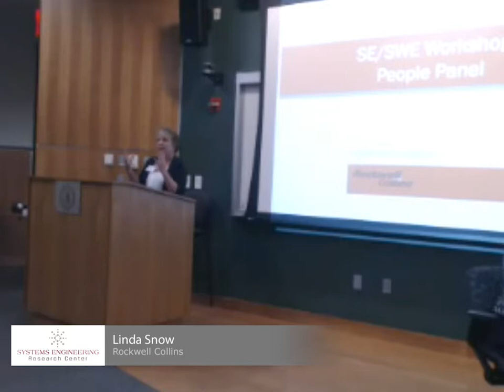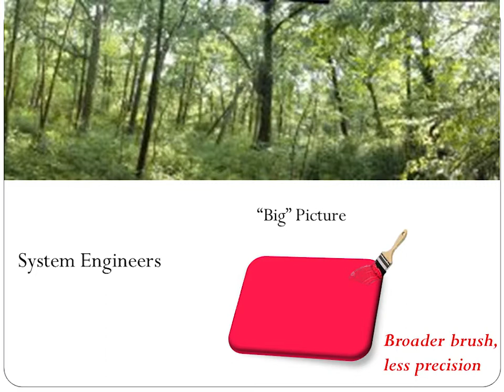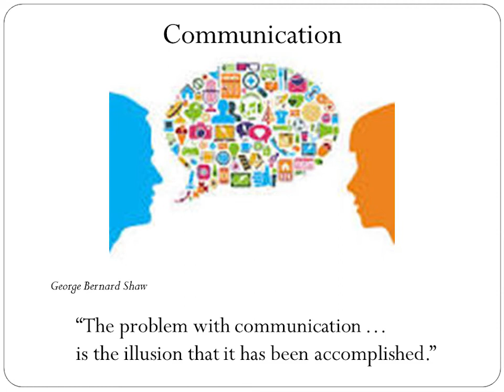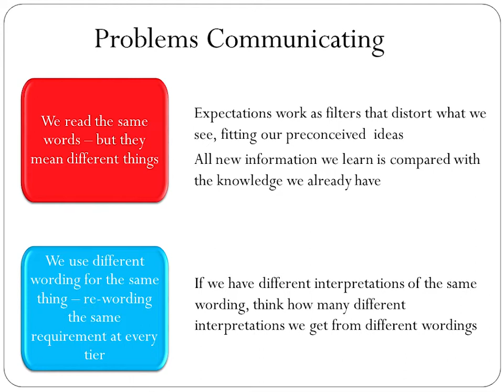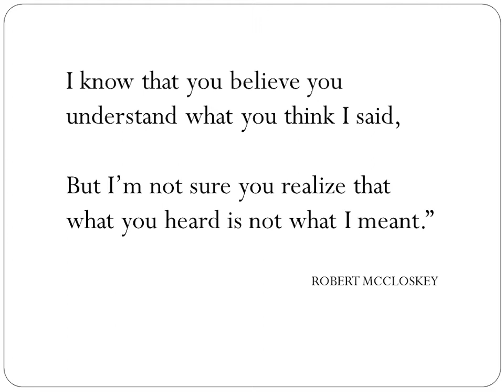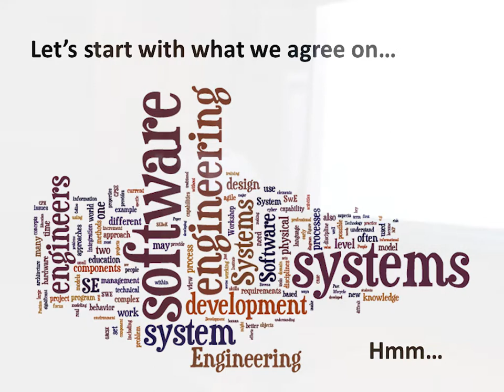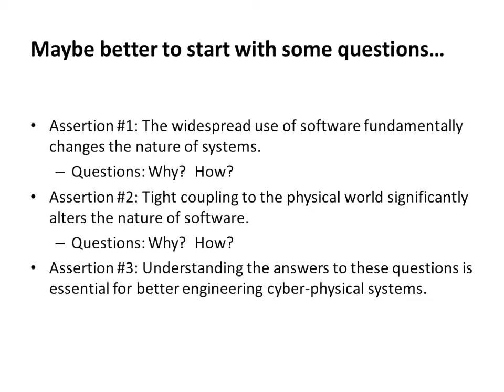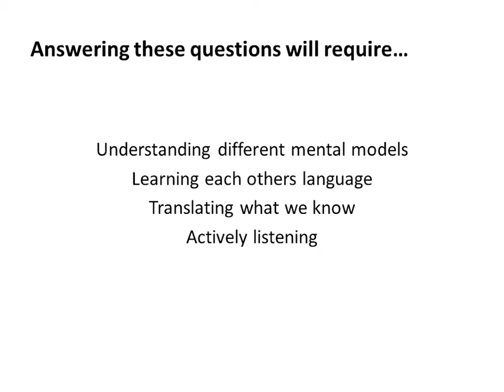SSE Panel 3: ‘People’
Chair: Cheryl McIntyre, Lockheed Martin
Panelists: Mike Pennotti, Stevens Institute of Technology; Tom McDermott, Georgia Tech; Linda Snow, Rockwell Collins